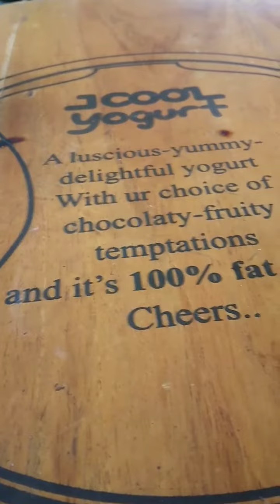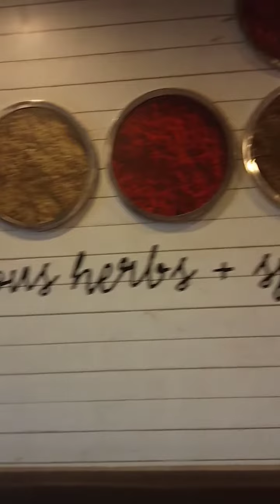Bumbu - bumbu KFC??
Sederet bumbu2 yg diambil videonya di qmall Banjarbaru kalsel